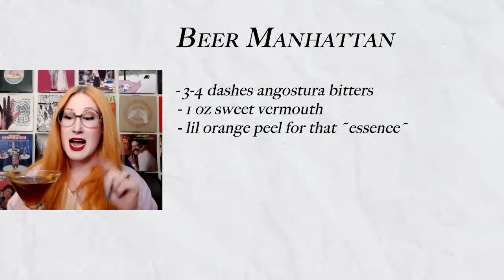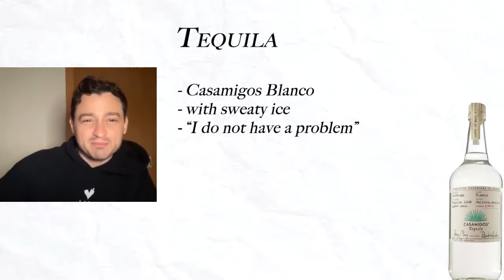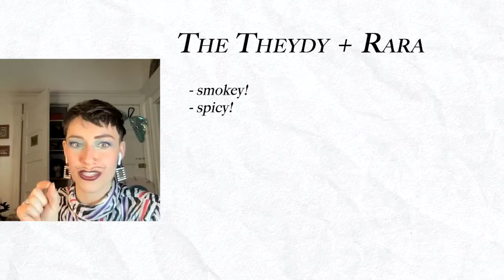DRANKIN' S2 E3: We Believe You [Don’t Have A Problem]!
It’s a real sexy-ass time when some Rosé, Casamigos Blanco, and Blood Orange Mezcal Seltzer (with lipstick rimmer) meet up at da club. Gaze upon Clark Backo, Giulio Gallarotti, and Theydy Bedbug as they discuss epic ejaculatory endings, boating boozing bonanzas, and how to not be desperate anymore!
🍼 Guests:
- Clark Backo: @clarkb
- Theydy Bedbug: @theydy.bedbug
- Giulio Gallarotti: @notjulio
🍸 Hosted by Dory Gail Greenberg: @doryWCD
🥃 Edited by Alex Humphreys: @humphreys.jpeg
🧉 Artwork by Vicky Leta: @vickyleetuh
🍾 Where to indulge in...